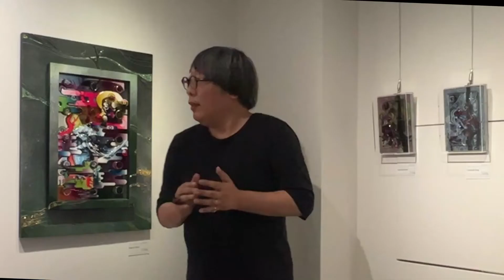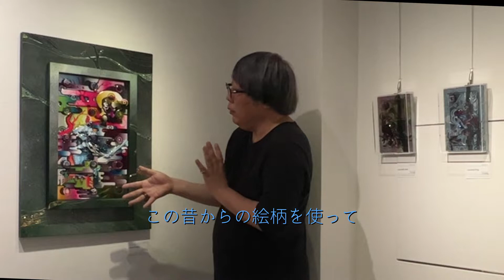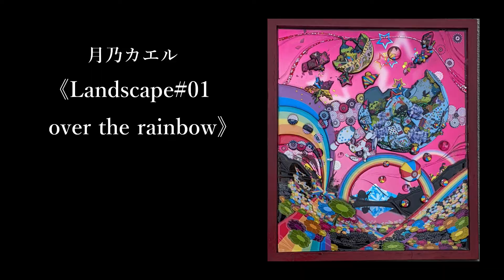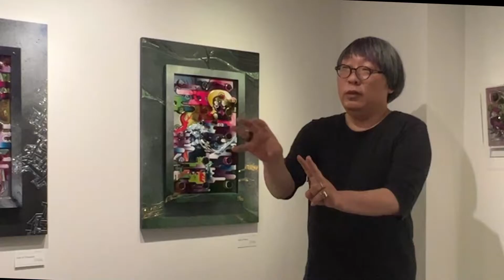artist：月乃カエル & U-ku（ゆーく）×アートテラー・とに〜 対談： Vol.2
アート作家の月乃カエルさん、水彩作家の U-ku（ゆーく）さんにお越し頂き
美の起原「2021美の起原展　奨励賞受賞展(前期)」 会場にて
アートテラー・とに～さんと対談頂きました。

お陰様で2022年。美の起原は 「10周年 」を迎えました。
イベントの一つとして日本でただ一人しかいない「アートテラー」であるとに～さんと展示作家の対談動画をお届け。
作品に込められた作家の思いを、とに～さんならではの軽妙なトークでお楽しみ下さい。

■会期：2022年5月7日（土）～5月14日(土）日曜休廊
■時間：12：00～18：30　最終日16：00迄
■会場：東京都中央区銀座8-4-2　高木屋ビル1階　銀座画廊 美の起原
■WEB販売 2022/5/8〜5/25（水）開催

00:00 プロローグ
00:07 とに〜さん×アート作家「月乃カエル」対談
04:46 とに〜さん×水彩作家「U-ku（ゆーく）」対談

■アートテラー・とに～
　元吉本興業
　現在、日本でただ一人しかいないアートテラー
　著書
　東京のレトロ美術館
　名画たちのホンネ あの美術品が秘密を語りだしたら

銀座画廊 美の起原　ON THE ORIGIN OF ART